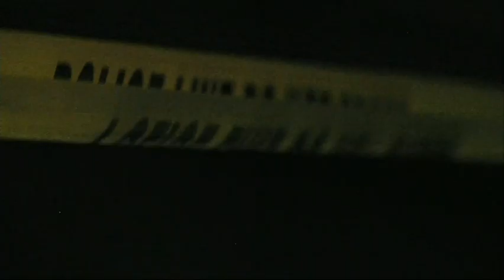Guardsman Kills 2 People, Self in Utah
Authorities in northern Utah say a National Guardsman killed two people early Monday, before taking his own life. (July 15)